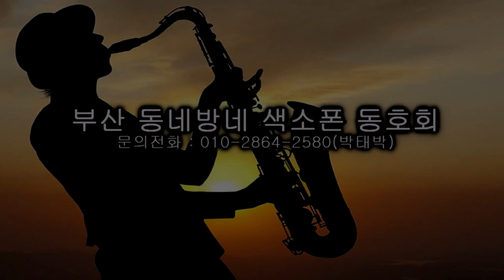이경웅 - 소녀와 가로등/진미령(부산 동네방네 색소폰/4월 월례회 연주) 2022.4.29